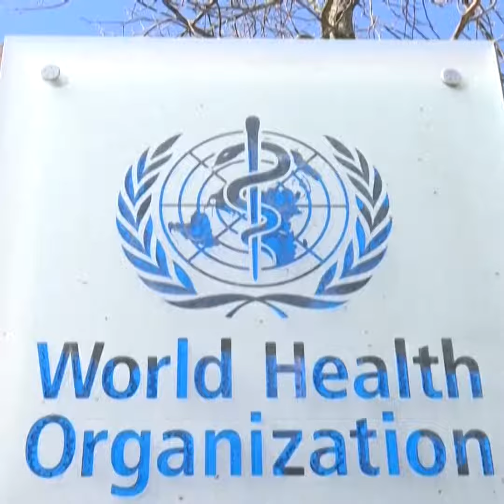Thế giới lo ngại chủng biến thể Omicron lây lan mạnh